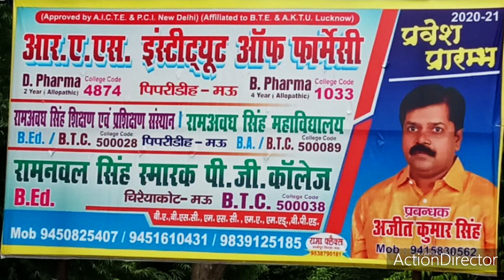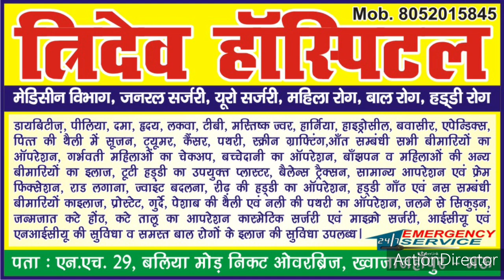मऊ- विदेश भेजने के नाम पर पैसा लेकर ठगी करने वाले व्यक्ति पर धारा 420 में FIR दर्ज। Marina Sandesh